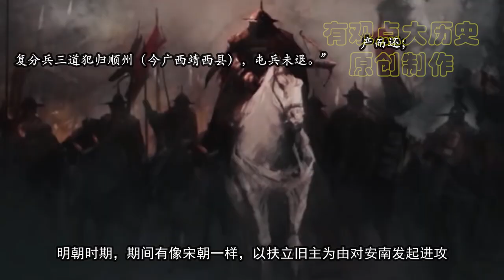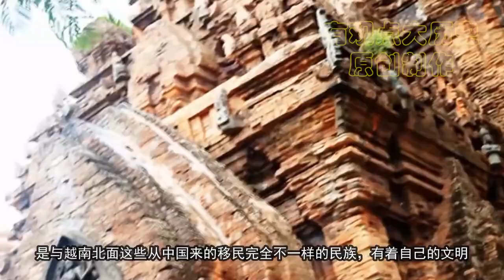【第2期】观史君复盘越战--越南简史（下）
自越人政权独立后，占城的噩梦便是到来，在其后的数百年岁月间，越人不断向南扩张， 自此经常能在史书中看到，诸如越人”斩首三万人，擒者归国充田奴”、”所到之处，杀掠人畜殆尽。“的记载，没事还抓个占城国王回去，逼的占城只好向中原王朝称臣纳贡，以求天朝看在都是天朝的藩属国份上居中调停。 比如在明朝的时候，越人再度大举南侵，烧杀劫掠，且又一次把占城国王给抓了，已经算不清是被抓的第几个占城国王了，总之就是今日占五城,明日占十城。 占城王子自水路渡海奔赴明朝，哭诉越人种种，明宪宗施压，要越人不得再欺凌占城，不然就要发兵！！！